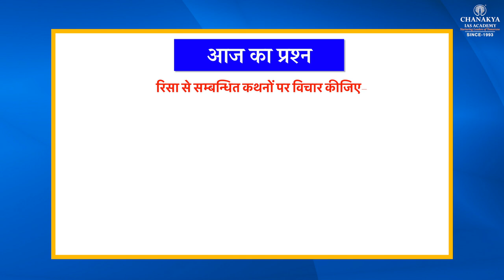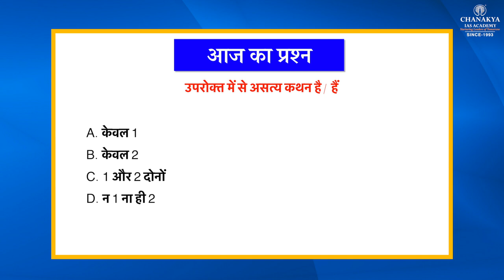Risa: Tripura Traditional Dress | Current Affairs Today | 27 January 2021 | Chanakya IAS Academy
Daily Current Affairs Today's Topic is "Risa: Tripura Traditional Dress ". Risa is a handwoven cloth used as a female upper garment. Risa is a part of traditional Tripuri attire that comprises three parts - risa, rignai and rikutu.

डेली करेंट अफेयर्स आज का विषय है "रीसा: त्रिपुरा ट्रेडिशनल ड्रेस"। रीसा एक हाथ से बुना हुआ कपड़ा है जिसका उपयोग महिला के ऊपरी वस्त्र के रूप में किया जाता है। रीसा पारंपरिक त्रिपुरी पोशाक का एक हिस्सा है जिसमें तीन भाग शामिल हैं - रीसा, रिग्नाई और रिकुटु।